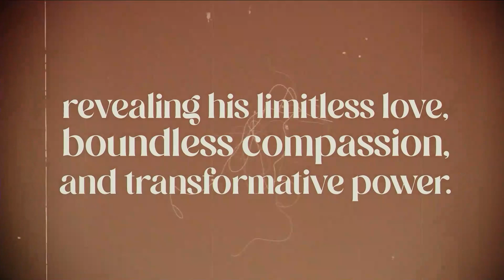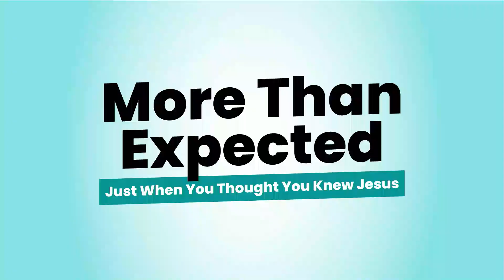More Than Expected - Week 7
Keith Ferrin speaks about John Chapter 21